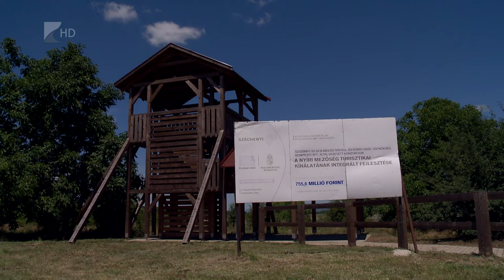Turisztikai fejlesztések a Nyíri-Mezőségben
Jó ütemben haladnak a Nyíri-Mezőség turisztikai fejlesztései. A beruházásoknak köszönhetően a Tisza vonalának hat településén bővülnek az idegenforgalmi szolgáltatások.